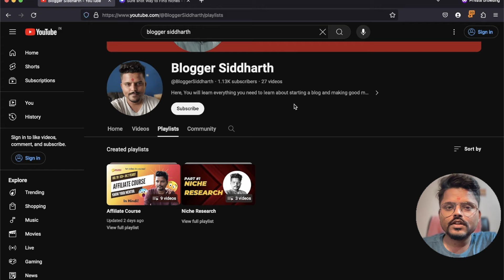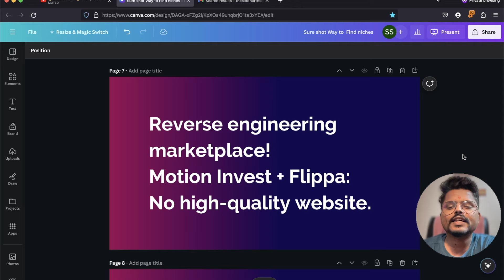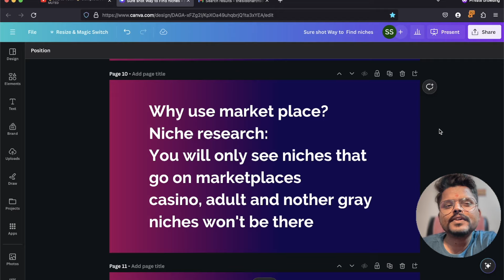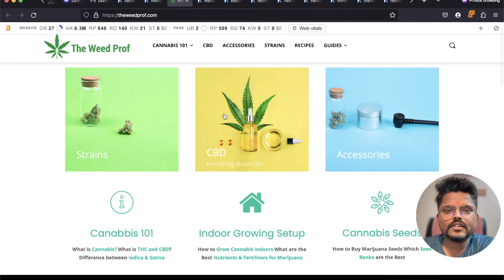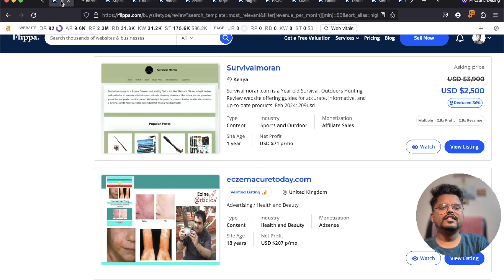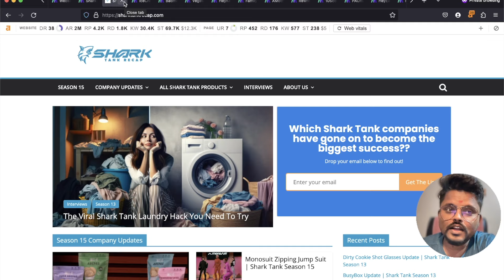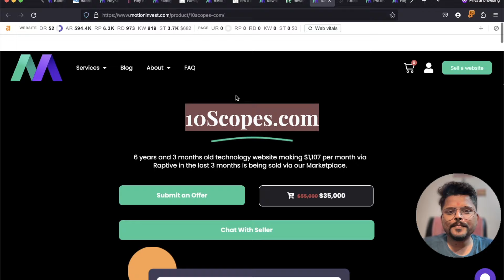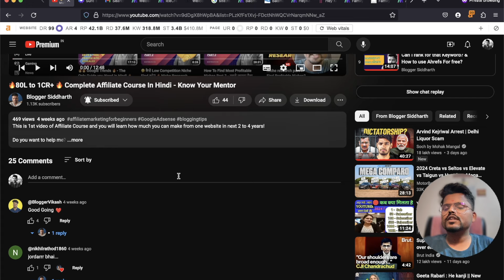🔥 Sure Shot ways to Find Goldmine of Niches! 🔥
Do you want to know how much money can be made even before you start working on that niche?

Here, you will find some of the sure-shot ways to get started with your niche site!